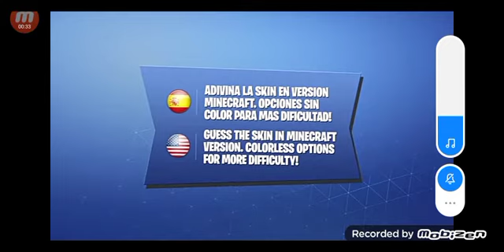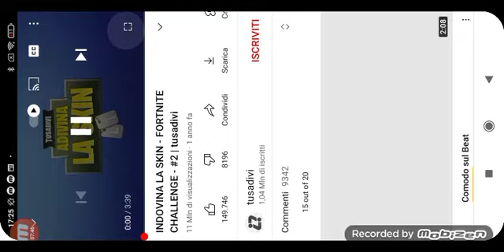INDOVINA LA SKIN DI FORTNITE MA IN VERSIONE MINECRAFT